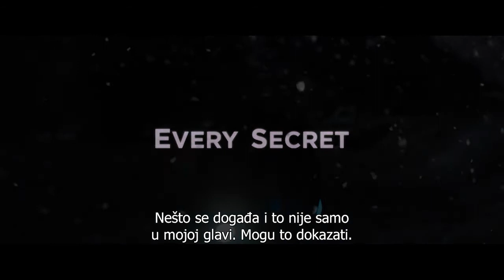Zatočena [Trailer]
SADRŽAJ FILMA:
Nominirana za nagradu Oscar, Naomi Watts, ima glavnu ulogu u napetom trileru, u kojem glumi udovicu - dječju psihologicu, koja živi u izoliranom ruralnom području u Novoj Engleskoj. Zatočena u smrtonosnoj oluji, mora pronaći način da spasi dječaka prije nego nestane zauvijek.